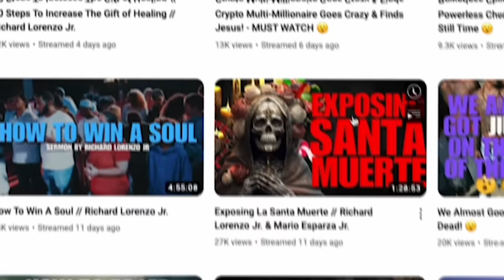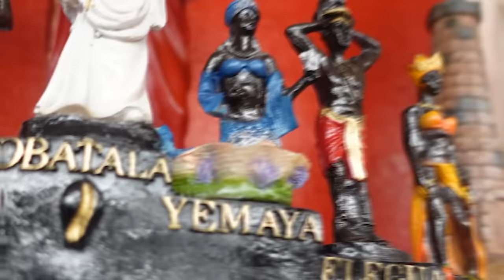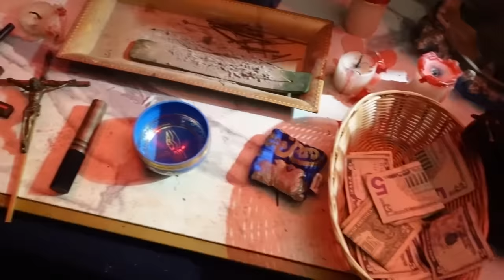Pastor Exposes Mexican Witchcraft!!! // BOTANICA EXPOSED